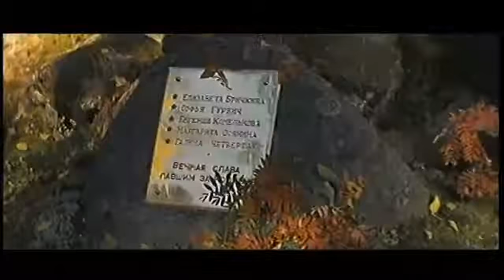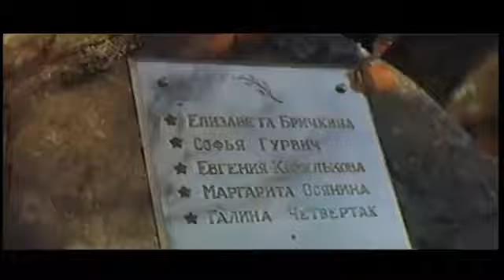國民黨五大主力兴衰记 新6軍（下）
自先總理手創黃埔以來，革命軍隊迭經內外戰爭，成就了許多能征善戰的英雄之師，這其中新1軍、新6軍、第5軍、第18軍、第74軍作風頑強功勳卓著.

勇士隊新隊友防守悍將Jordan Bell 攻下6分16籃板3火鍋影片版權與來源NBA官方網站I DO NOT OWN the rights to the source video.

NBA打滾多年的熱血球迷小編, 有感於華文籃球資訊相當稀少. 深思後決定與球友們共同成立『籃球魂工作室』期望能帶給全世界華人最精彩與最即時的.